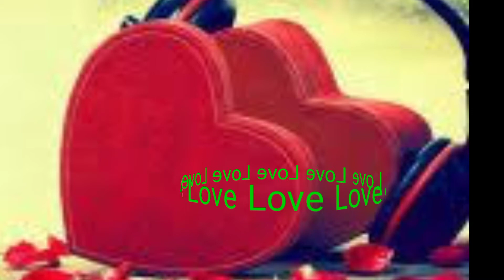Sanam Re Sanam_Nagpuri Song_ All Time Hits Song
Sanam Re Sanam_Nagpuri. Song
New Nagpuri Song
2022New Nagpuri Song